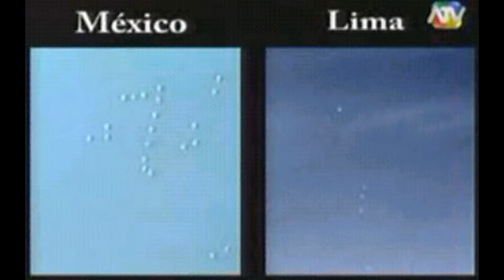Ovnis increibles :o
Hola gente
este tema nos deja pensar mucho como
si hay mas seres en el universo o en otros planetas
que escalofrios
pues aqui te dejo con los ovnis
platillos voladores o objetos no identidicados

ALIENS!